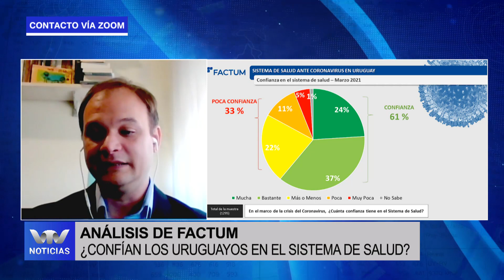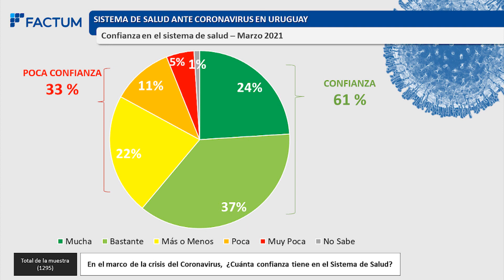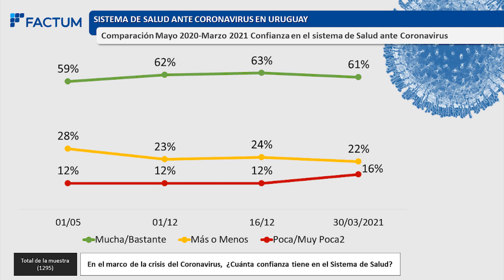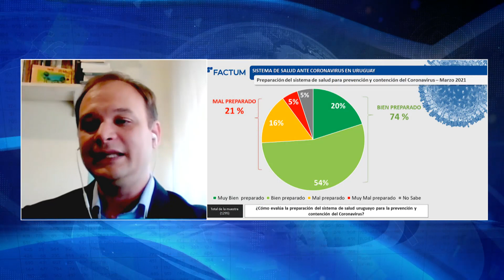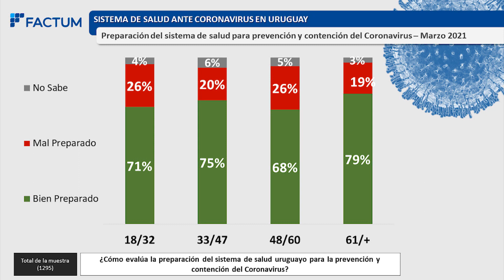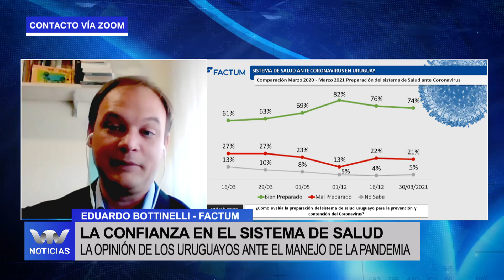Factum: ¿Confían los uruguayos en el sistema de salud?